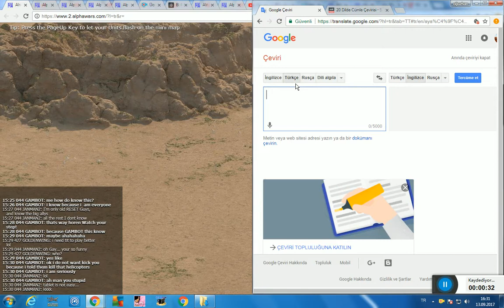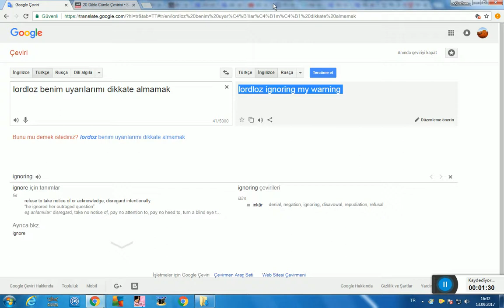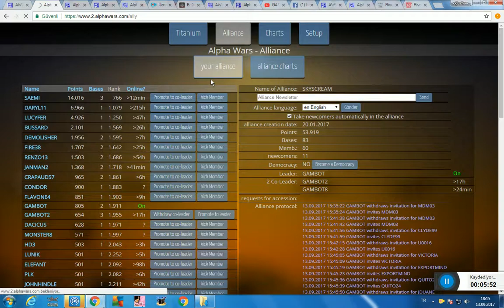map 44 JANMAN2 killed lordloz helicopters